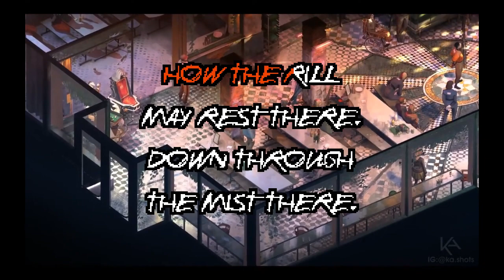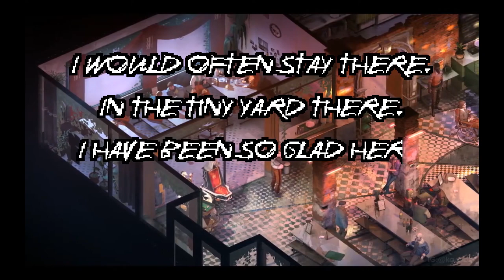Disco Elysium - The Smallest Church In Saint-Saëns (Limbic System) (karaoke)